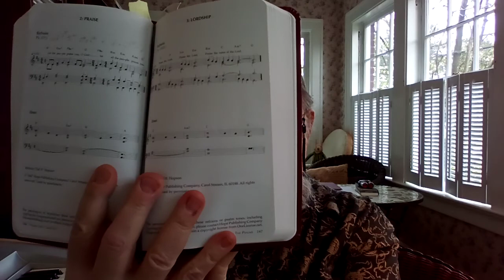Mid-week Prayer from the Pastor's Porch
Join Pastor John for a time of prayer and reflection.